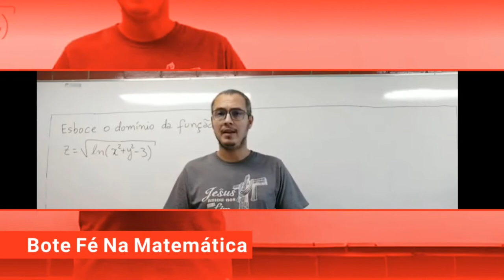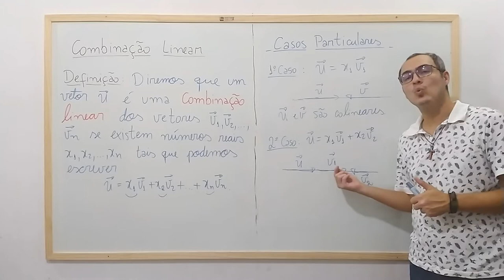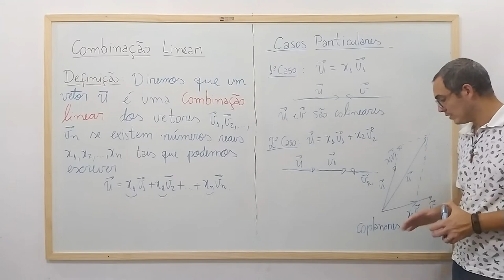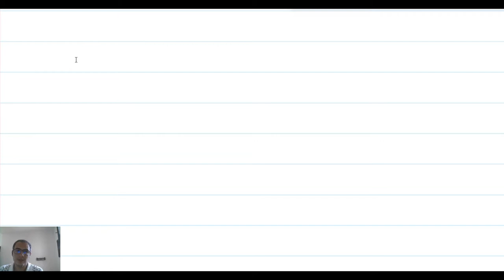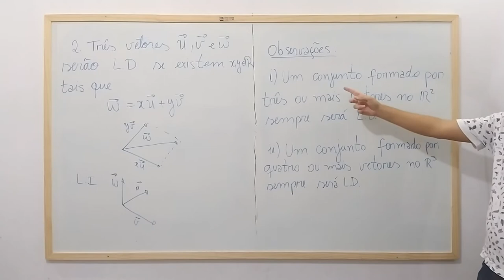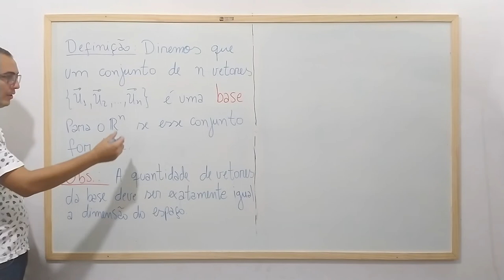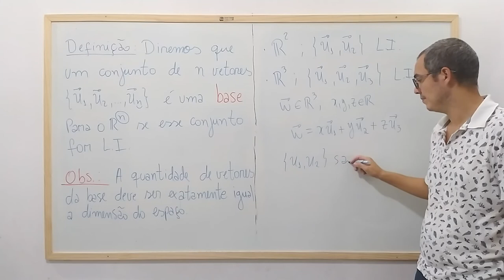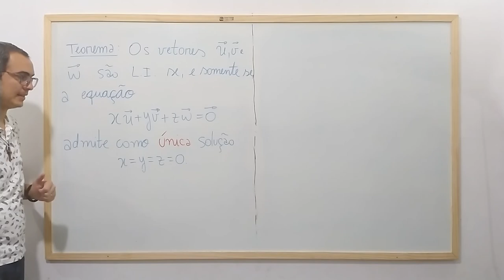Cálculo Vetorial - Aula 3 - Dependência Linear de Vetores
Iniciamos nossa aula apresentando a definição de Combinação Linear, particularizando para o caso em que temos dois e três vetores. Em seguida apresentamos a definição de um conjunto de vetores ser Linearmente Dependente (L.D.) e Linearmente Independente (LI), foi mostrado a relação algébrica e geométrica das definições.
Por fim, apresentamos um Teorema que nos fornece uma equivalência a definição de ser LI, sendo essa equivalência a mais usual nos exercícios.